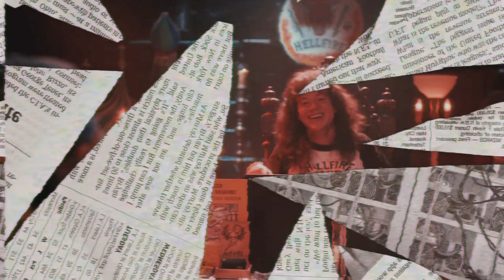Eddie & Chrissy | You Belong With Me (AU)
Okay, don't ask me how, but I just started editing, then I realized I have a finished video. I really loved this version of the song when I was waaay younger, and then I started shipping HellCheer, and I had this idea of a video, but I wasn't sure how i was gonna pull it off given the lack of footage. But, i love making manips too much, so i used Grace's other movie (Lady Driver) to make some manips, and here it is, I really hope you like this video!!

Coloring: mine